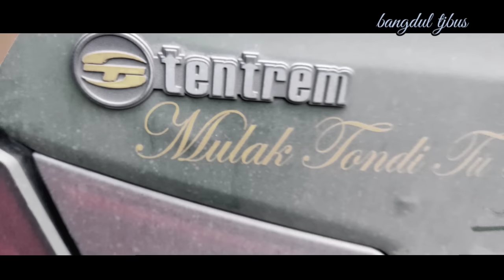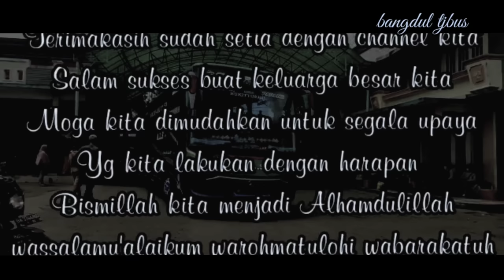Saatnya Raja Semongko Bicara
akhirnya Bang Fauzi kembali kelintasan dengan berbagai cerita dan di vidio ini Bang Fauzi bercerita secara utuh tentang Als 220 dan semongko reborn